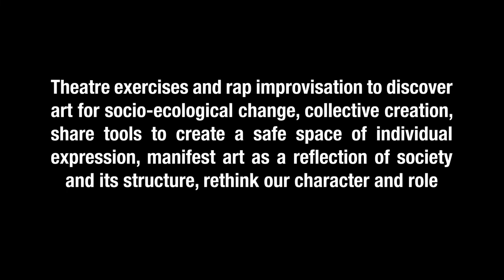Exploring Body and Mind Relationships to Migration & Bringing Sustainability Inside an Association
Deep-T aims to explore in a collective way the roots of the ecological and climate crisis, and how to deal with them for a just and sustainable future.

During this week long youth exchange project a group of young participants (18 to 30 years old) and representatives from six associations deep dived into subjects of EU Green Deal, degrowth and zero waste, agroecology and permaculture, engaged art and participatory decision making. The week-long program was intense and fruitful.
Coming from ATAEC, Artists, Cultures & Climates Network (Spain), we had two amazing workshops:
• Exploring Body and Mind Relationships to Migration (Theatre Workshop) by Carlo Sella, and
• Bringing Sustainability Inside an Association (Creative Workshop) by Salih Gulbay

Filmed and Edited by Emma Marzi

Deep-T was designed and implemented by:

• Ataec. Artists, Cultures & Climates Network (Spain)

DEEP-T had been developed within the framework of a Key Action 1 the Erasmus+ programme. Project n. 2020-2-IT03-KA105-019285.